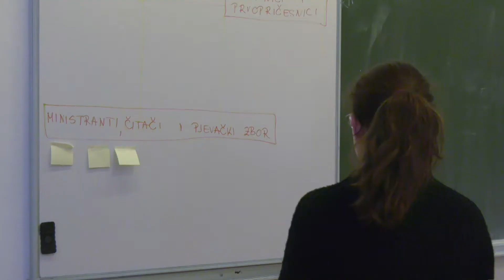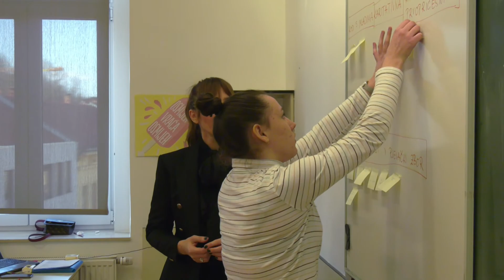Temeljna edukacija župnih animatora Požeške biskupije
U subotu 29. siječnja 2022. godine u organizaciji Pastoralnog centra Požeške biskupije, povjerenstva za pastoral mladih i svećenika dekanatskih koordinatora održao se prvi dio radionica temeljne edukacije župnih animatora Požeške biskupije. Temeljna edukacija održala se u dva centra: u Požegi (Katolička gimnazija u Požegi) za mlade Katedralnog, Posavskog i Zapadno-slavonskog arhiđakonata i u Slatini (Pastoralna dvorana Župe sv. Josipa u Slatini) za mlade Slavonsko-podravskog arhiđakonata.